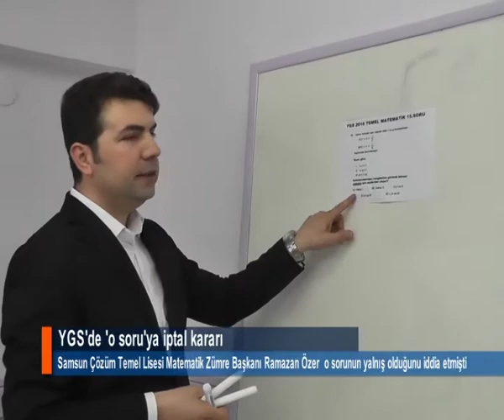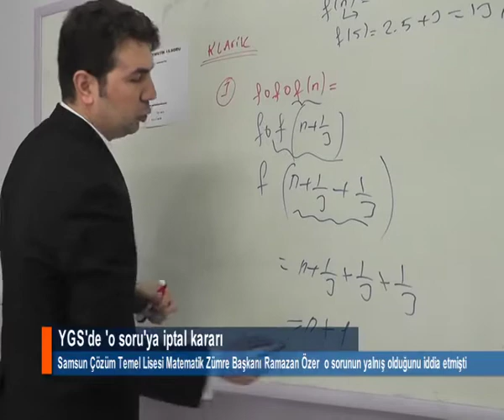YGS'de 'o soru'ya iptal kararı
ÖSYM Başkanı Prof. Dr. Ömer Demir, 13 Mart 2016 tarihinde gerçekleştirilen Yükseköğretime Geçiş Sınavı'nda yer alan Temel Matematik testindeki 15'inci soru ile Fen Bilimleri testindeki 9'uncu sorunun iptal edilmesine, yine Fen Bilimleri testindeki 7'nci sorunun 'A' olarak girilmiş cevabının 'D' olarak değiştirilmesine karar verildiğini açıkladı.